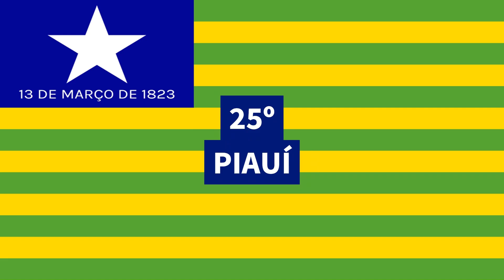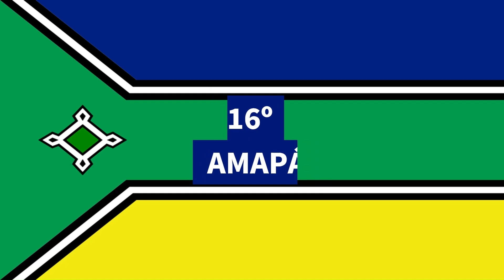Os Estados Mais (E Menos) Ricos Do Brasil | PIB PER CAPITA 2025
As 27 unidades federativas do Brasil por Produto Interno Bruto (PIB) Per Capita para o ano de 2023. As informações são do Instituto Brasileiro de Geografia e Estatística (IBGE).